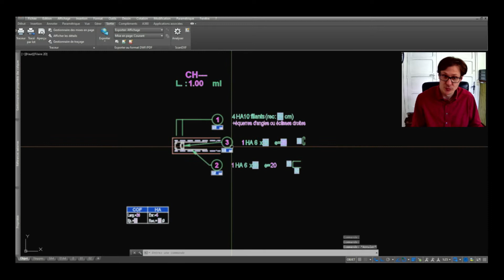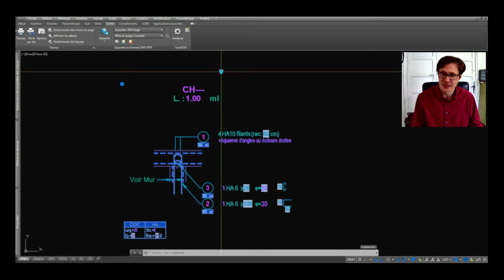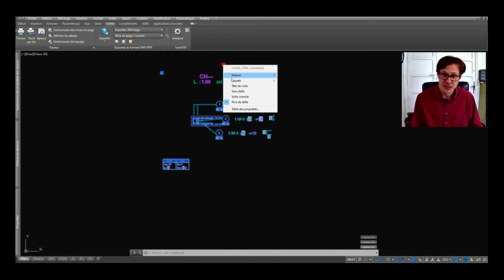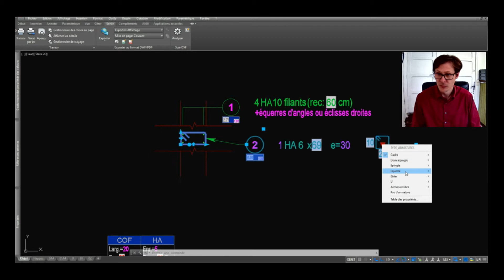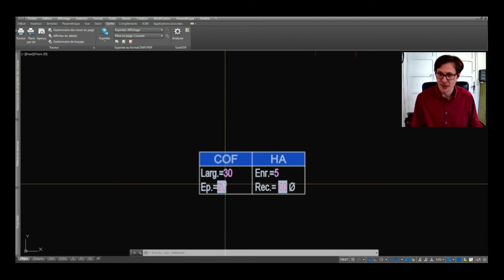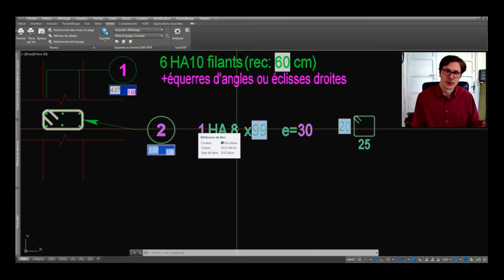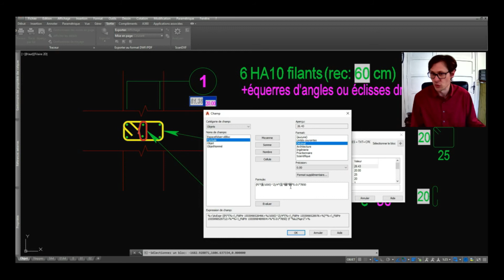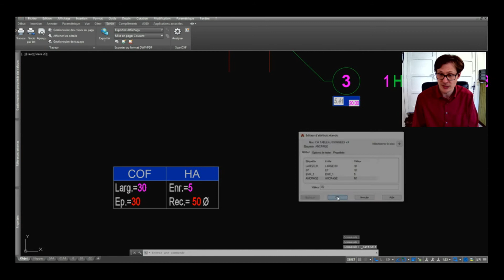AutoCAD : Comment Utiliser des Blocs pour Ferrailler un Chaînage Horizontal (CH)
BIENVENUE dans la famille des AUTOCADIENS et AUTOCADIENNES 👍

Sommaire :

0:00 • Introduction
0:13 • Démonstration
7:36 • Conclusion

Description :
Dans cette vidéo, vous apprendrez à utiliser mon bloc pour ferrailler vos CH sur Autocad

Liens dans ma vidéo :
POUR ACCEDER A VOS BLOCS ↓